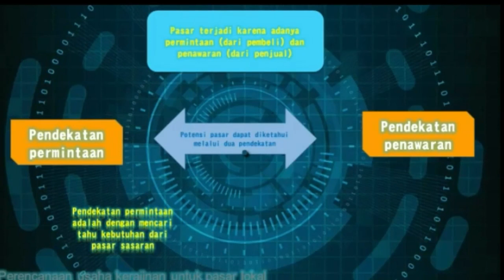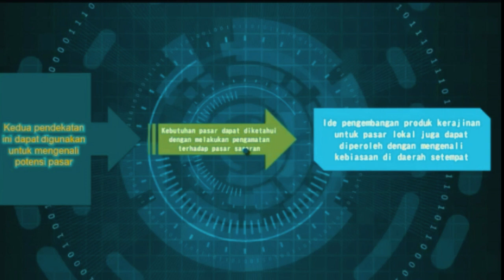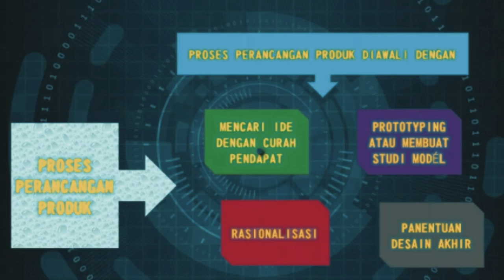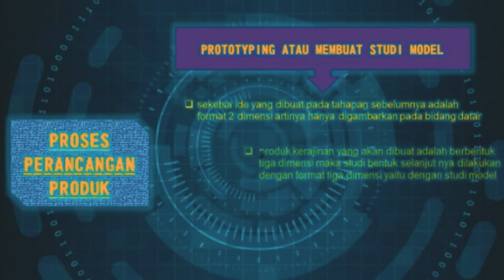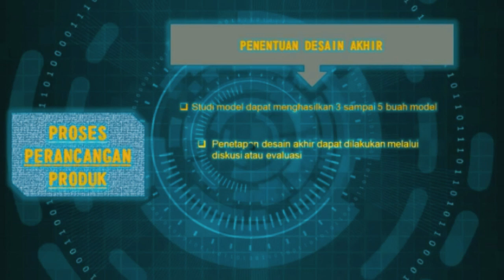MATERI PRAKARYA DAN KEWIRAUSAHAAN (PKWU) KELAS XII SMA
Pengetahuan tentang prakarya dan kewirausahaan untuk kelas 12 SMA...

Semoga bermanfaat...